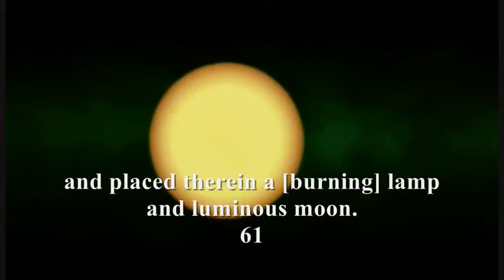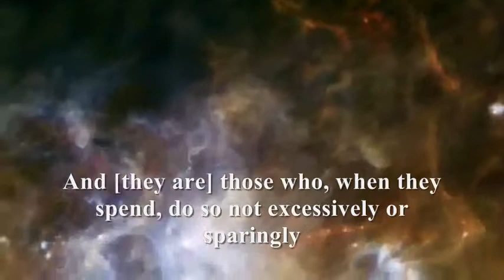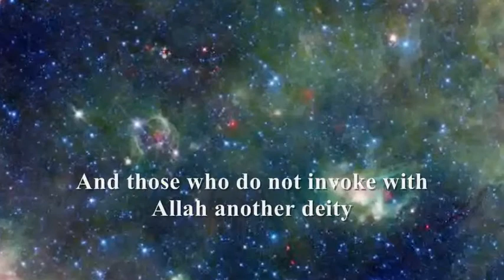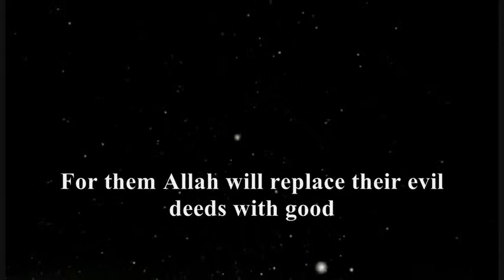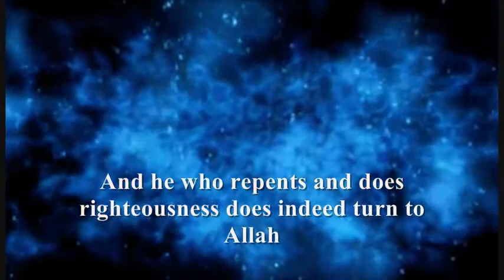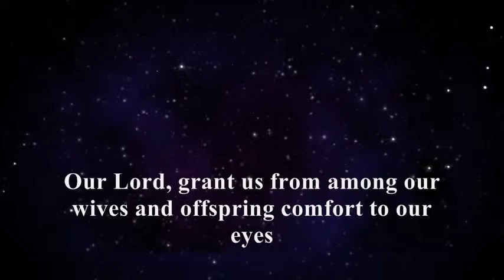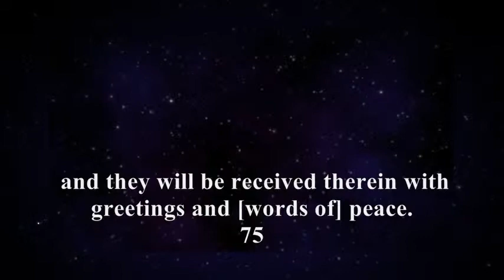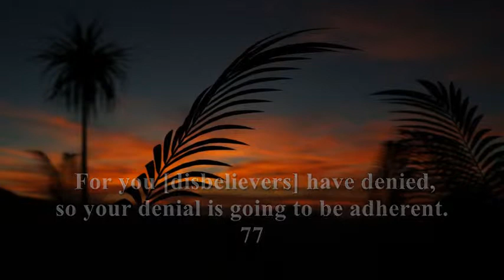Surah Al Furqan (The Criterian) | Idris Abkar | Emotional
final few verses.